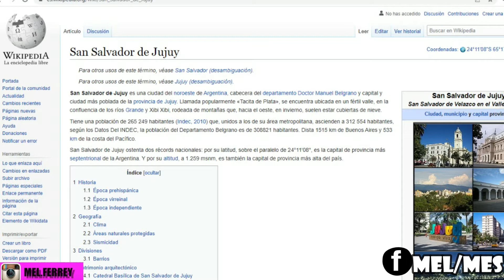🇲🇽MEXICANO🇲🇽 reacciona a 🇦🇷JUJUY🇦🇷 ARGENTINA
REACCION MUNDIAL
POLITICA
FUTBOL
HUMOR
MUSICA
MEL FERREYRA
ENTREVISTAS CHISTOSAS